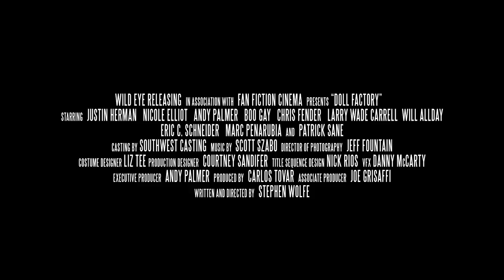Doll Factory Final Trailer | Killer Doll Horror Comedy Feature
Available now on multiple platforms including VOD and DVD!

A group of teens break into an abandoned doll factory and unwittingly release a curse that brings hundreds of killer dolls to life to terrorize a small Texas town.